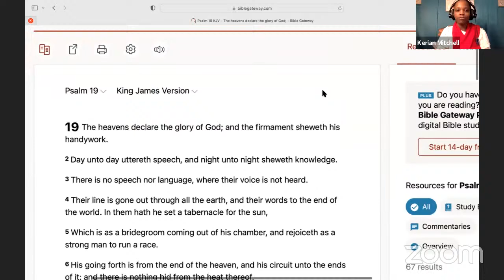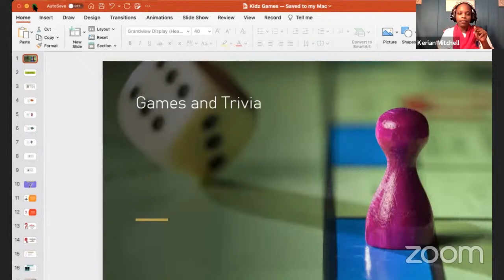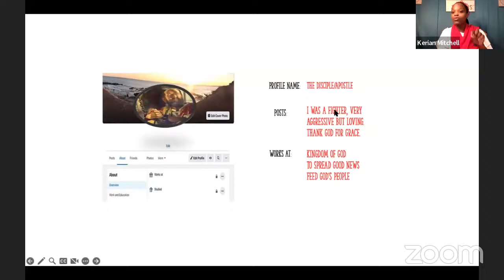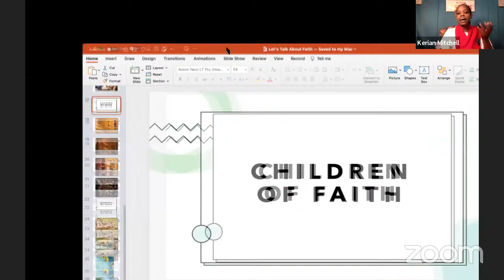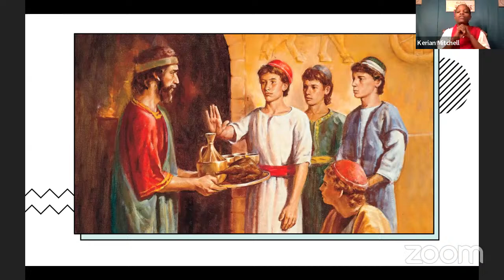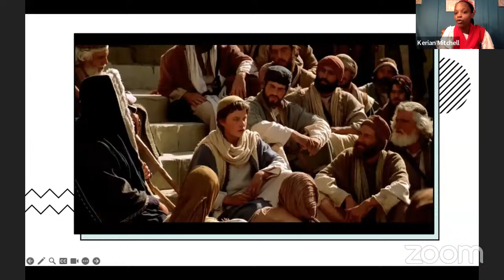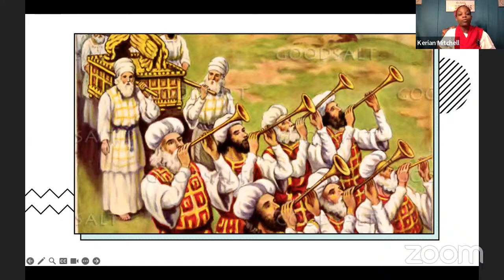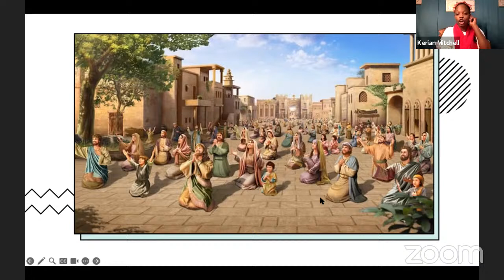"Children's Service: Let's Faith 2!"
For without faith it is impossible to please Him (God)!! Come into the room as our children go into worship and discussion. Please bring along your family and friends. God bless and Shalom!